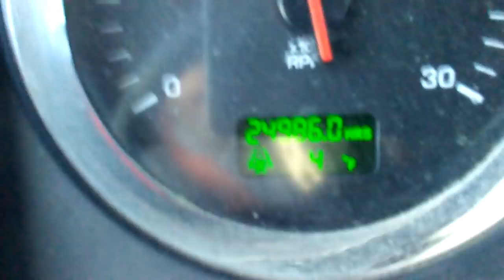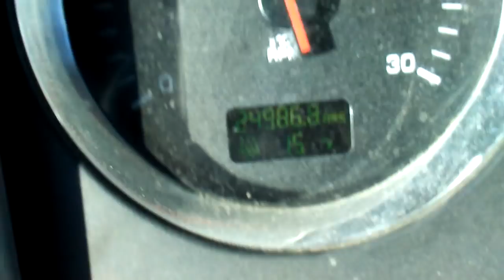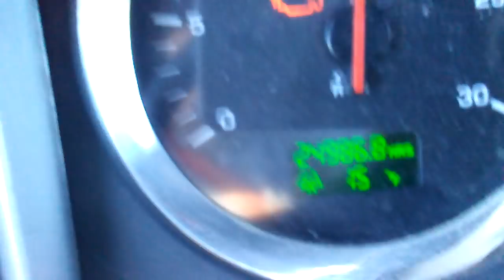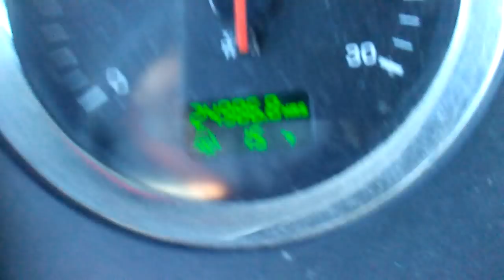Esto es wild horse. Un pueblo sin nada, y frío como la chingada..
Y el 2 18s treintiado. diganme si mire visiones o si se le chingaron las llantas.. saludos